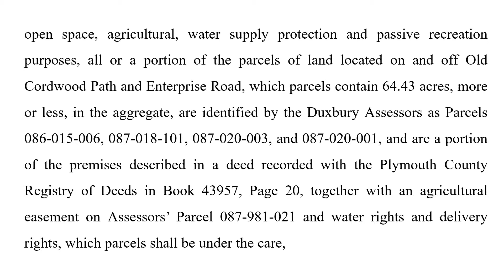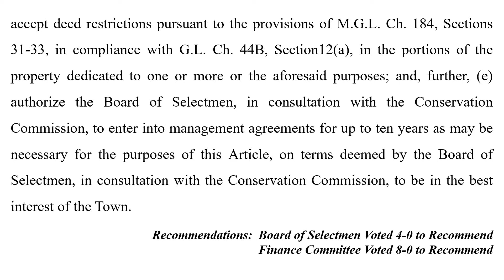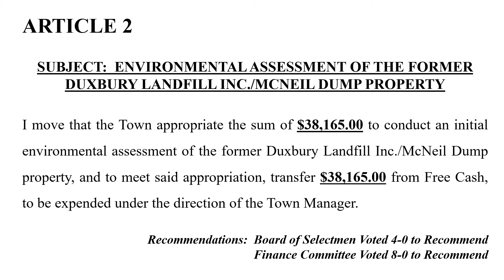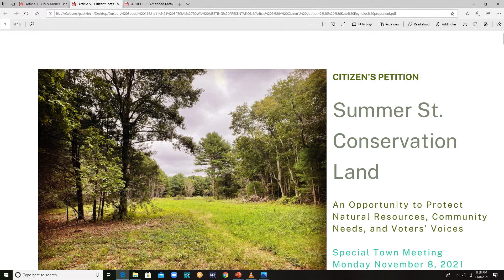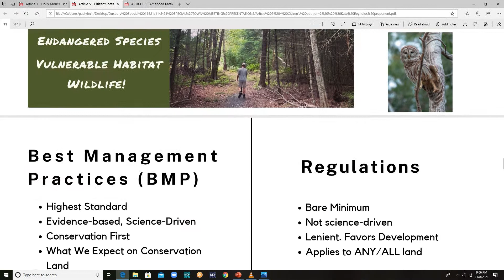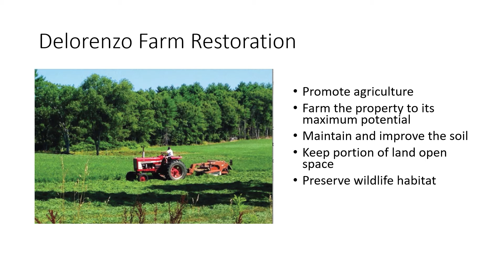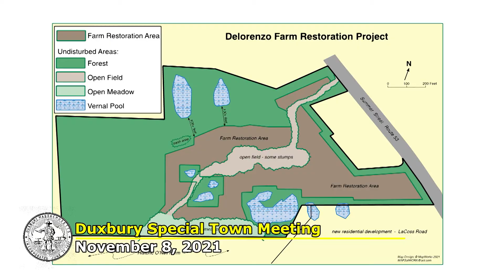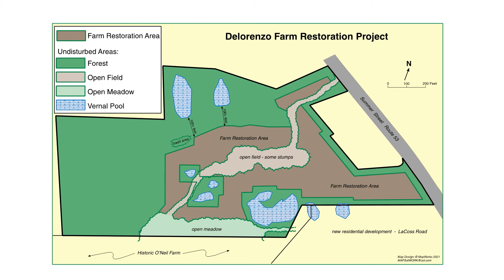Duxbury Special Town Meeting: 11/8/21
The Duxbury Special Town Meeting was held Saturday May 15, 2021 at the Duxbury Schools Performing Arts Center at 73 Alden St. in Duxbury, Massachusetts.  PACTV covered the meeting live on the Duxbury Government Channel - Comcast 15 & Verizon 39 &

For more about the services PACTV provides in the town of Duxbury,